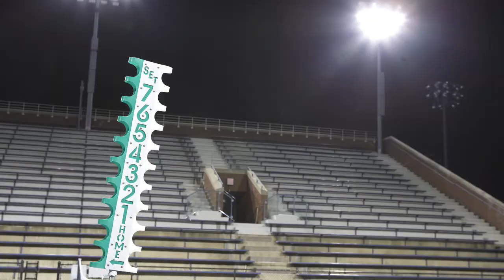A Tennis Affair from Sergio Rossi PUMA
A clever coming-together of "identities" accompanied by an on-court scene that screams "suggestive" in ways you never dared to imagine from Sergio Rossi PUMA.